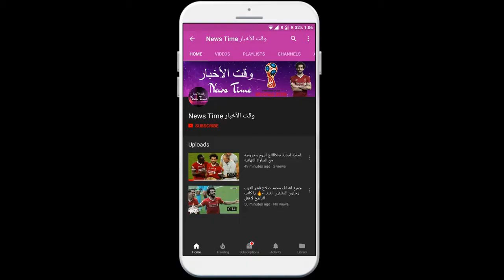بوتن يعلن رسميا افتتاح المونديال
Putin officially announces the opening of the World Cup and about 80,000 spectators packed with the stadiums of the Luzhniki Stadium in Moscow, Putin said, I congratulate you all on the launch of the most important tournament in the world. FIFA World Cup president Gianni Infantino gave a short speech in which the fans greeted in more than one language, including saying in Arabic, My loved ones, welcome to the World Cup in Russia. Putin speech preceded a simple opening with folkloric dances and a musical link from British singer Robbie Williams. 30 minutes after the inauguration and official words, the opening match between Saudi Arabia and Russia was launched.

NEWS TIME !!